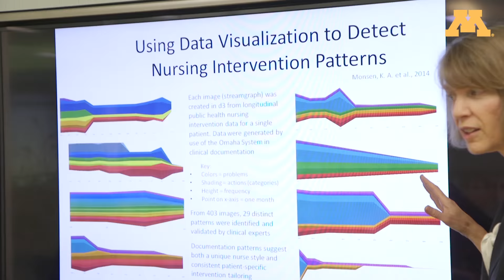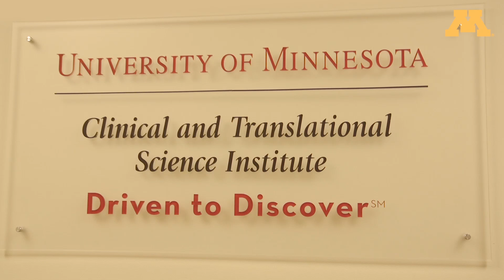Research Discoveries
Here at the University of Minnesota School of Nursing, we are Driven to Discover. We know there is always more to be discovered, and our students, faculty, and staff are working hard to make a real difference with research.